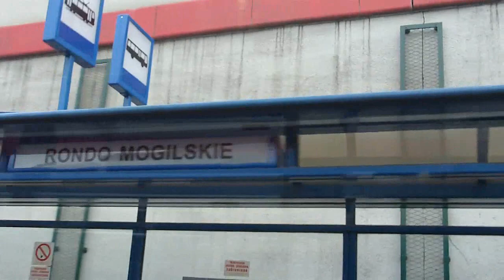(6.12.2009r.) Tramwaje w Krakowie (3/3)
Kilka kolejnych tramwajów spotkanych na przystanku "Dworzec Główny Tunel" oraz przejazd tramwajem NGT6-2 #2050 od tego przystanku do przystanku "Rondo Mogilskie". Tym tramwajem jechał św. Mikołaj.